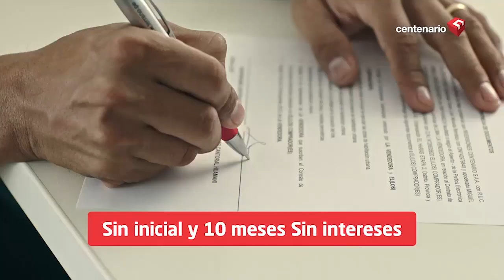VIZCARRA vs. CONGRESO | Francisco Diez Canseco: “El problema más grande es el blindaje al corrupto”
VIZCARRA vs. CONGRESO | “El problema más grande es el blindaje al corrupto”

🔴Presidente del ConsejoPorLaPaz, @panchoperunacio: “Quien impulsa la crisis es Vizcarra. A él no le importa el Perú”